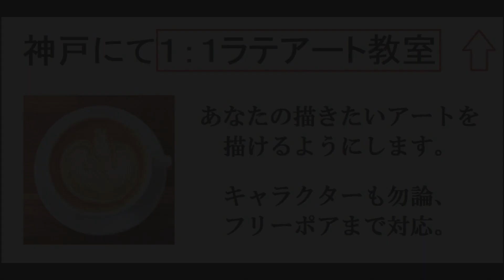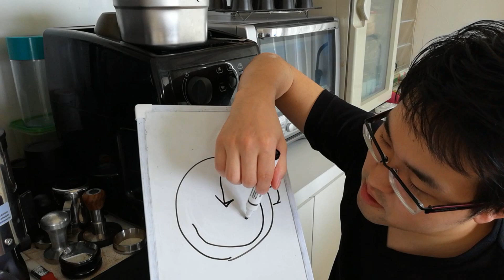『ポイント！』チューリップが伸びてしまう理由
質問お待ちしております。メールアドレス

神戸にて開講。
１：１ラテアートスクール。
技術取得の確実性が他と違います。

コーヒー豆定期便（お試しあり）
徹底的にこだわった焙煎したての豆をお届け！
家庭用マシンでもクレマはばっちり出ます。